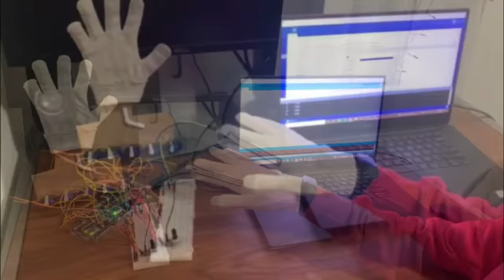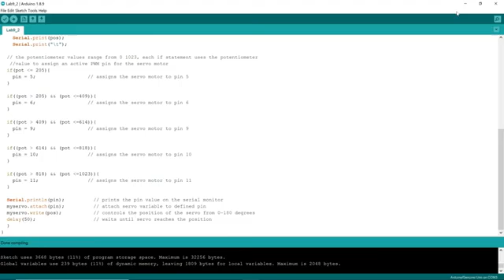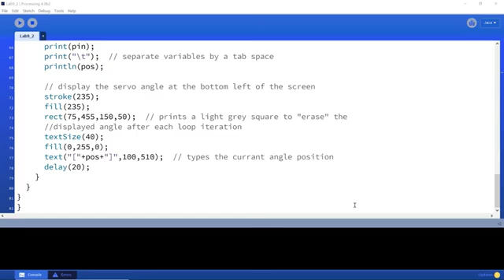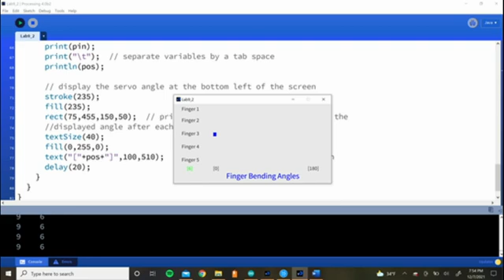Final Project, ENME 351: Electronics & Instrumentation II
Credit: Massarik